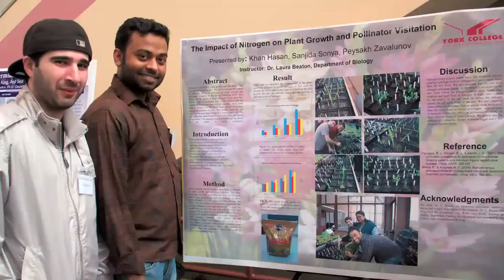2nd Annual Student Research Day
The York College Office of Undergraduate Research is hosting the 2nd Student Research Day April 14th, 2011 in the Atrium. This promises to be an exciting day of panel presentations, poster presentations and creative works by York students for all majors. Students representing any of York's three schools (Arts & Sciences, Business and Information Systems, Health and Behavioral Sciences) will have the opportunity to share their creative works and research with us.
Keynote Speaker:

Staceyann Chin is the recipient of the 2007 Power of the Voice Award from The Human Rights Campaign, the 2008 Safe Haven Award from Immigration Equality, the 2008 Honors from the Lesbian AIDS Project, and the 2009 New York State Senate Award. She unapologetically identifies as Caribbean and Black, Asian and lesbian, woman and resident of New York City.

A proud Jamaican National, Staceyann's voice was featured on the Oprah Winfrey Show, where she spoke candidly about her experiences of growing up on the island and the dire consequences of her coming-out there.

Widely known as co-writer and original performer in the Tony award winning, Russell Simmons Def Poetry Jam on Broadway, her poetry has seen the rousing cheers of the Nuyorican Poets' Café, one-woman shows Off-Broadway, writing-workshops in Sweden, South Africa, and Australia. Chin's three one-woman shows, HANDS AFIRE, UNSPEAKABLE THINGS, and BORDER/CLASH all opened to rave reviews at the Culture Project in New York City.

Be it on "60 Minutes," or in the New York Times, Staceyann has a reputation for telling it exactly like it is.

Staceyann is the author of the memoir, The Other Side of Paradise.